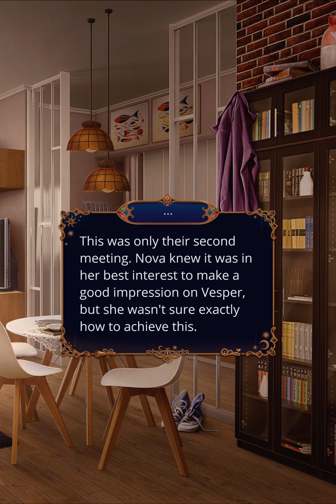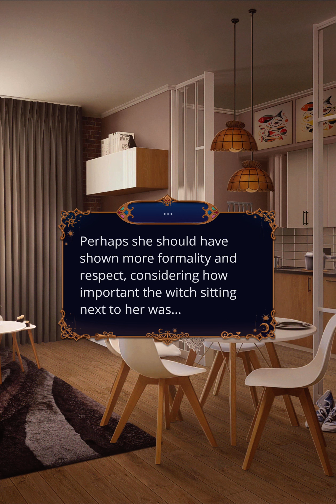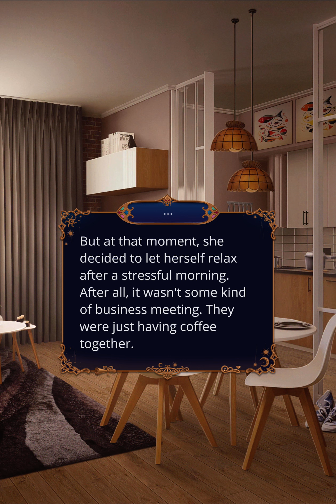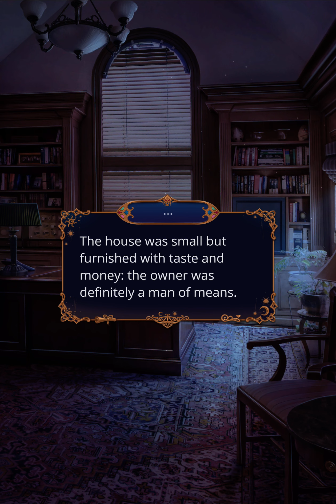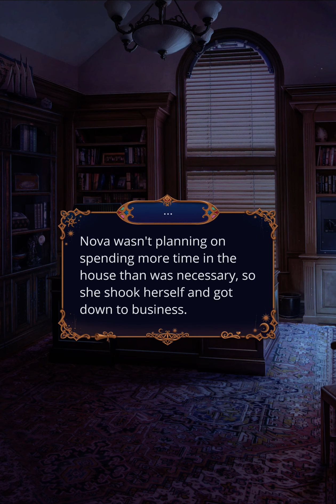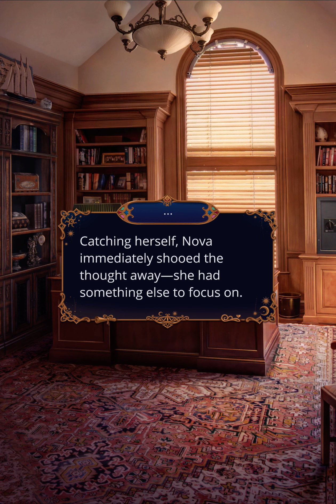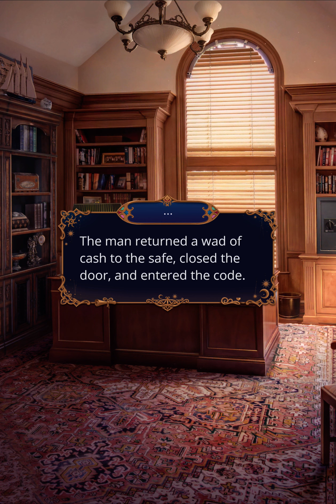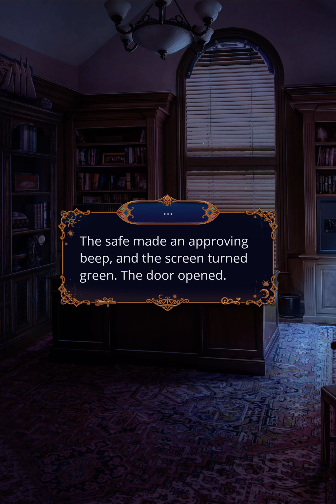W: Time Catcher - S1, E4: The Assignment (☀️|📜) (❤️Shen)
Vesper asks for a... favor.

❗High Status Path

"I hope I can..."
- "Make interesting acquaintances." (+1 Sun Emissary ☀️)

❗The Sun Emissary Path

"I..."
- "Don't care."

(Try Jorge's dish.) (+1 Power of Presence ⌛️)

Jorge...
- Where are you from?
- Do you live in the Nest too?
- I'd like to know more about someone...
❤️💎 Shen. [❗You unlocked an additional branch in a future conversation with Shen.]
💎 Onyx. [❗Is Onyx hiding something?]
💎 Lucien. [❗You've learned more about Lucien and vampires.]
💎 Vesper. [❗You found out about Vesper's hobby. This information may be useful.]
- What's Vesper's plan?

Choose a room:
💎 Revival.

👗 Choose a nightgown.
💎 Silver stars

Thinking of... [❗By choosing a character, you will improve your romantic relationship. You will still be able to develop romantic and friendly relationships with others.]
❤️ Shen. [❗You are interested in Shen.]

Hi. (+1 Sun Emissary ☀️)

[❗This diamond choice will improve your friendship or romance with Vesper.]
💎 I think I'll have some coffee too. [❗Vesper enjoyed having morning coffee with you.]

"I was not expecting this..."
- What's so compromising about these letters? (+1 Sun Emissary ☀️)

👗 Choose an outfit.
💎 Buy all outfits [❗All outfits have been added to the wardrobe. Choose the one you want to wear now.] (👗 Falcon)

👗 Choose a hairstyle.
💎 Buy all hairstyles [❗All hairstyles have been added to the wardrobe. Choose the one you want to wear now.] (👗 Bob with bangs - dyed)

"So..."
(Show confidence.) (+1 Status 📜)

"I need to find a way to get inside."
(Disarm the camera with a spell.)

Nova inserted the key...
- Up to the last pin.

Then, she picked up a stone from the ground and...
- Hit the key with the stone, and then turned it.

[❗You managed to open the door on the first attempt.]

"I'm so close..."
- "03201806"